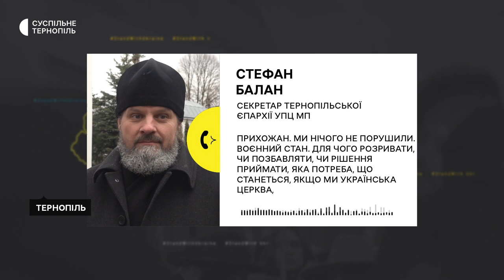Єдина церква московського патріархату в Тернополі залишилася без землі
Церкву московського патріархату в Тернополі позбавили земельної ділянки. Таке рішення прийняли на позачерговій сесії міськради. Півгектара землі на вулиці Євгена Коновальця,1, на якій розміщений Кафедральний собор Віри, Надії, Любові і матері їх Софії та приміщення тернопільської єпархії УПЦ МП, відтепер належать Тернопільській громаді.